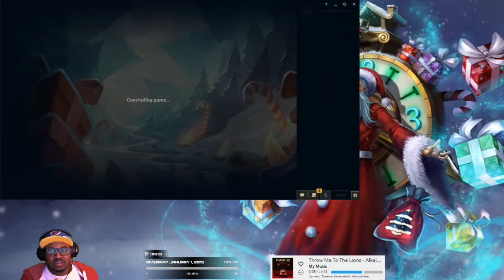Iron to Plat Episode 5: Yasuo Spotting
Iron 1 playing top Karma vs an Aatrox when a wild Yasuo appears...
Apologies for the sniffles